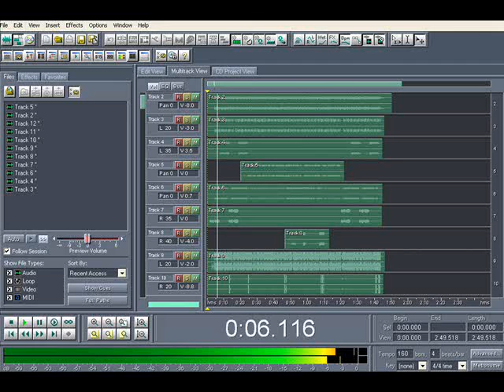Meta guacha - no me arrepiento soy ladron ( Pista propia )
con el sitar de meta guacha del roland i el otro sonido feo nose como se llama xd